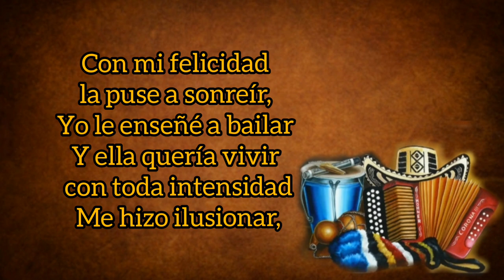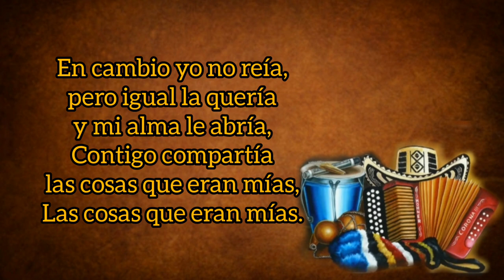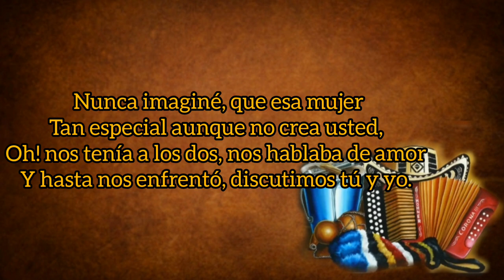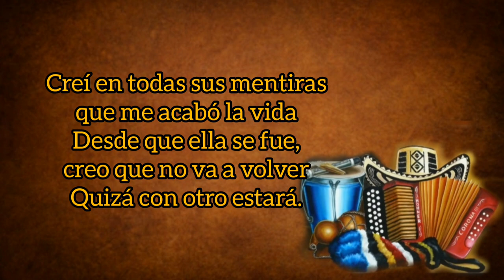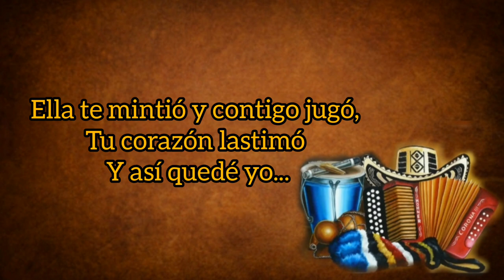Así Es La Vida - Los Gigantes Del Vallenato (con Letra) By Eusebio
TÍTULO: Así Es La Vida
INTÉRPRETE: Los Gigantes
VOZ: Daniel Calderón & Elton Jiménez
AUTOR: Iván Calderón
AÑO: 2004
CATEGORÍA: Vallenato
Single para Olímpica Stereo